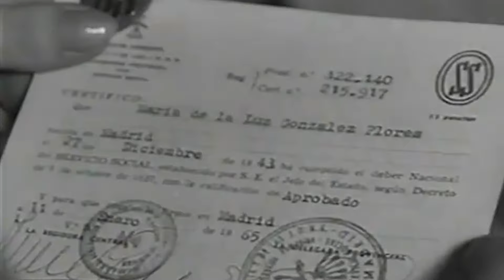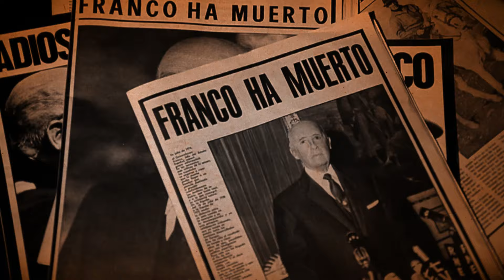The Unspeakable Things Francisco Franco Did to Spanish Women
Francisco Franco, Franco, Story of Francisco Franco, Franco Spain

From the time of the Spanish Civil War (1936-39) to 1975, the Franco regime was responsible for hundreds of thousands of deaths, wrongful imprisonments, punishment, extra-judicial killings, and repression of entire classes of people, most of those who had fought with leftist forces during the civil war and their families. One of the main targets of Francoist repression was women.

Under his dictatorship, women were systematically stripped of newly gained freedoms and forced back into roles dictated by archaic traditions and severe conservative Catholic values. Women faced unimaginable horrors including imprisonment, abuse, and torture.

In today's video we look at The Unspeakable Things Franco Did to Spanish Women...Keep watching to see Francisco Franco, Franco, Story of Francisco Franco, Franco Spain.